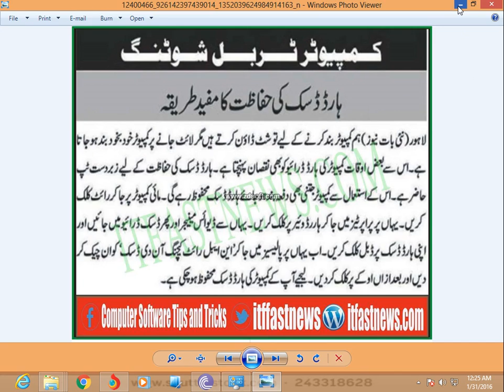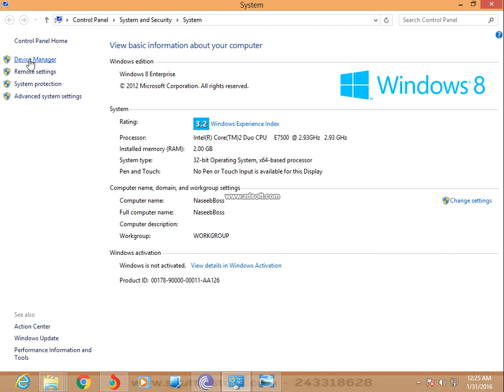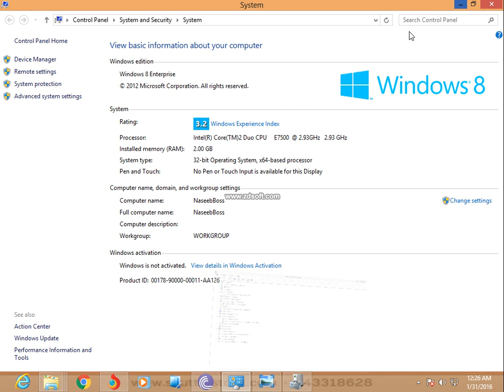How to save Hard disk from Damaged and out of oder by this tips and tricks daily basis computer best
This is the most amazing things in the new generation for every purpose then we can generate easily by him self for more

.For More Details Plz Visit MY sites.

fast accessible very interesting and best..

how to, hindi, how to hindi, india, urdu, tips and tricks, whatsapp tips, new whatsapp ticks blue, entertainment,

entertain, insane, most viewed, youtube games, youtube tricks, private, video screen, record screen, ebay, misspelled

roll, easter eggs, internet tricks, lynda.com, productivity hack, lifehack, life hack, instant messaging apps, whatsapp
support, how to save data from whatsapp, last seen whatsapp tricks, free whatsapp tricks, latest whatsapp tricks
whole life insurance, life insurance, dave ramsey, term life insurance, universal life insurance, life, dave ramsey show,

investing, suze orman, life insurance 101, the dave ramsey show, dave, ramsey, cash value, variable life insurance, person

finance, money management, life insurance basics, personal finance 101, insurance, final expense agent mentor, life

insurance us, life insurance videos, how life insurance works, life insurance needs, learn, class, teaching, professional,

agent, advisor, terms, concepts, family, ones, loved, future, planning, financial, happens..